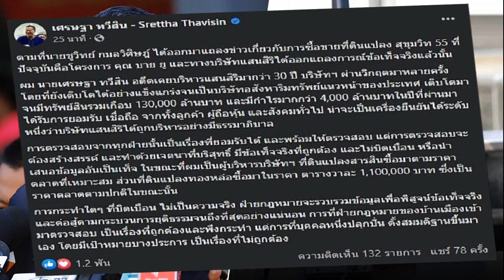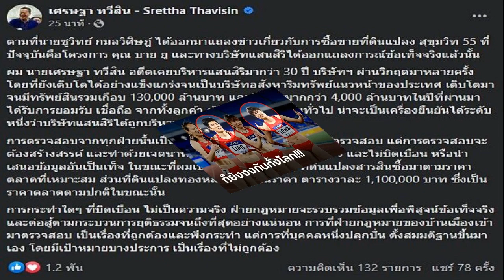เศรษฐา โต้ ชูวิทย์ ปมที่ดินสุขุมวิท ยันซื้อถูกต้อง ฝ่ายกม ต่อสู้ปมบิดเบือน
เศรษฐา โต้ ชูวิทย์ ปมที่ดินสุขุมวิท ยืนยันซื้อถูกต้อง เผยฝ่ายกฎหมายจะรวบรวมข้อมูลเพื่อพิสูจน์ข้อเท็จจริง และต่อสู้ตามกระบวนการยุติธรรมจนถึงที่สุด

วันที่ 16 ส.ค.2566 นายเศรษฐา ทวีสิน แคนดิเดตนายกรัฐมนตรี พรรคเพื่อไทย (พท.) ได้โพสต์ข้อความผ่านเฟซบุ๊กระบุว่า ตามที่ นายชูวิทย์ กมลวิศิษฎ์ ได้ออกมาแถลงข่าวเกี่ยวกับการซื้อขายที่ดินแปลง สุขุมวิท 55 ที่ปัจจุบันคือโครงการ คุณ บาย ยู และทางบริษัทแสนสิริได้ออกแถลงการณ์ข้อเท็จจริงแล้วนั้น
ผม นายเศรษฐา ทวีสิน อดีตเคยบริหารแสนสิริมากว่า 30 ปี บริษัทฯ ผ่านวิกฤตมาหลายครั้ง โดยที่ยังเติบโตได้อย่างแข็งแกร่งจนเป็นบริษัทอสังหาริมทรัพย์แนวหน้าของประเทศ เติบโตมาจนมีทรัพย์สินรวมเกือบ 130,000 ล้านบาท และมีกำไรมากกว่า 4,000 ล้านบาทในปีที่ผ่านมา ได้รับการยอมรับ เชื่อถือ จากทั้งลูกค้า ผู้ถือหุ้น และสังคมทั่วไป น่าจะเป็นเครื่องยืนยันได้ระดับหนึ่งว่าบริษัทแสนสิริได้ถูกบริหารอย่างมีธรรมาภิบาล

การตรวจสอบจากทุกฝ่ายนั้นเป็นเรื่องที่ยอมรับได้ และพร้อมให้ตรวจสอบ แต่การตรวจสอบจะต้องสร้างสรรค์ และทำด้วยเจตนาที่บริสุทธิ์ มีข้อเท็จจริงที่ถูกต้อง และไม่บิดเบือน หรือนำเสนอข้อมูลอันเป็นเท็จ ในขณะที่ผมเป็นผู้บริหารบริษัทฯ ที่ดินแปลงสารสินซื้อมาตามราคาตลาดที่เหมาะสม ส่วนที่ดินแปลงทองหล่อซื้อมาในราคา ตารางวาละ 1,100,000 บาท ซึ่งเป็นราคาตลาดตามปกติในขณะนั้น

การกระทำใดๆ ที่บิดเบือน ไม่เป็นความจริง ฝ่ายกฎหมายจะรวบรวมข้อมูลเพื่อพิสูจน์ข้อเท็จจริง และต่อสู้ตามกระบวนการยุติธรรมจนถึงที่สุดอย่างแน่นอน การที่ฝ่ายกฎหมายของบ้านเมืองเข้ามาตรวจสอบ เป็นเรื่องที่ถูกต้องและพึงกระทำ แต่การที่บุคคลหนึ่งปลุกปั่น ตั้งสมมติฐานขึ้นมาเอง โดยมีเป้าหมายบางประการ เป็นเรื่องที่ไม่ถูกต้อง
เศรษฐา โต้ ชูวิทย์ ปมที่ดินสุขุมวิท ยืนยันซื้อถูกต้อง เผยฝ่ายกฎหมายจะรวบรวมข้อมูลเพื่อพิสูจน์ข้อเท็จจริง